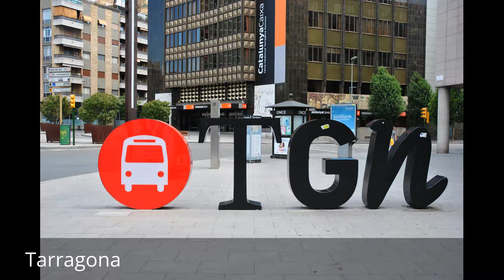Places to see in ( Tarragona - Spain )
Tarragona is a port city in northeastern Spain’s Catalonia region. Many ancient ruins remain from its time as the Roman colony of Tarraco. The Amfiteatre Romà is a 2nd-century arena facing the Mediterranean, the Passeig Arqueològic, has sweeping views of the city.

Tarragona is a port city located in northeast Spain on the Costa Daurada by the Mediterranean Sea. Tarragona is the capital of the Province of Tarragona

The Roman ruins of Tarraco have been designated a World Heritage Site by UNESCO. Part of the bases of large Cyclopean walls near the Cuartel de Pilatos are thought to pre-date the Romans. The second century Tarragona Amphitheatre near the seashore was extensively used as a quarry after the fall of the Western Roman Empire, and but few vestiges of it now remain. A circus c. 450 metres (1,480 ft) long, was built over in the area now called Plaça de la Font, though portions of it are still to be traced.

Les Ferreres Aqueduct, which spans a valley about 4 kilometres (2 miles) north of the city. It is 217 m (712 ft) in length, and the loftiest arches, of which there are two tiers, are 26 m (85 ft) high. There is a monument about 6 km (4 mi) along the coast road east of the city, commonly called the "Tower of the Scipios"

Other ( Tarragona - Spain ) attractions include:

The Roman walls
The capitol, or citadel
The Amphitheatre
The Roman circus
The Pretorium - Tower
The Provincial and Colonial fora
The Necropolis
The palace of Augustus, called the house of Pilate
The so-called tower, or sepulchre, of the Scipios
Arch of Sura, or of Bara
The Aurelian Way.
The city is also home to the National Archaeological Museum of Tarragona.
The Tarragona Cathedral, dating to the 12th-13th centuries, combining Romanesque and Gothic architectural elements.
The convent of the Poor Clares, near the walls
The convent of Santa Teresa
The church of the Order of Friars Minor Capuchin, the parish church of the port
The former convent of Sant Francesc
The Jesuit college was turned into barracks; their church, however, has been restored to them
The convent of the Dominican Order, now the town hall
The archiepiscopal palace, situated on the site of the ancient capitol, one tower of which still remains. It was rebuilt in the 19th century.
Near the sea, in the Roman amphitheatre, are the remains of a church called Santa Maria del Miracle (Holy Mary of the Miracle), which belonged to the Knights Templar. It was afterwards used by the Trinitarian Order and was later converted into a penitentiary. It was demolished around 1915.
he seminary of Sant Pau and Santa Tecla was founded in 1570 by the cardinal archbishop, Gaspar Cervantes de Gaeta, and was the first to comply with the decrees of the Council of Trent.
Costa Daurada
National Archaeological Museum of Tarragona
Tarragona Cathedral
Camp de Tarragona
Circ Roma
Balcó del Mediterrani
Wall of Tarragona
Museu D'Art Modern De Tarragona
Roman theatre of Tarraco
Passeig Arqueològic
Casa de la Festa
Museu d'Història de Tarragona - Casa Museu Castellarnau
Museu Diocesà
Torre del Pretori
Playa El Miracle
Torre de les Monges
Platja Savinosa
Cementerio paleocristiano de Tarragona
Font del Centenari
Museu Biblic Tarraconense
Platja Arrabassada
Forum Romà
Monumento a los Castellers
Placa dels
Via Augusta

Specially participating in Santa Tecla Festival. They are so popular in Tarragona and also in all Catalonia that they have got their own home. It is called "Casa de la Festa", Festivities House, where you can visit them all the year. Tarragona is located near the resort of Salou and the amusement park PortAventura, one of the largest in Europe. The city is served by Tarragona railway station, and is located a few kilometres away from Reus Airport

( Tarragona - Spain ) is well know as a tourist destination because of the variety of places you can enjoy while you are visiting the city of Tarragona . Through a series of videos we will try to show you recommended places to visit in Tarragona - Spain